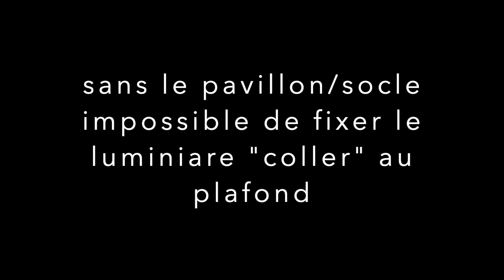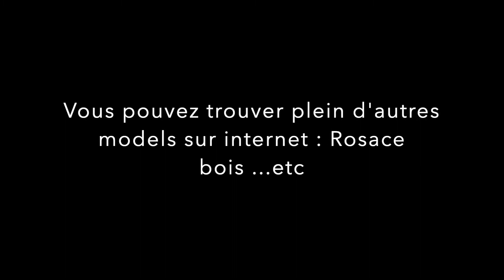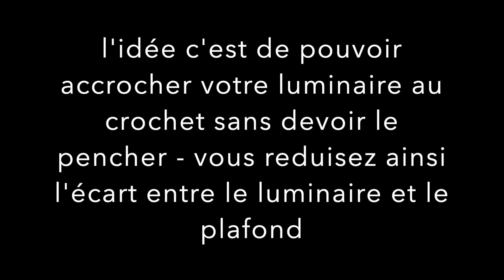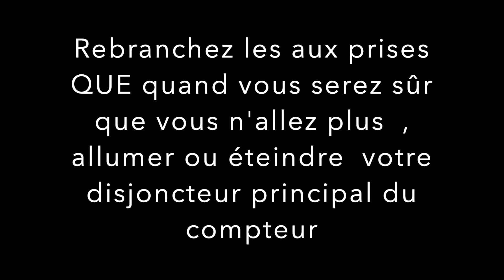Luminaire trop long - retirer son pavillon/socle